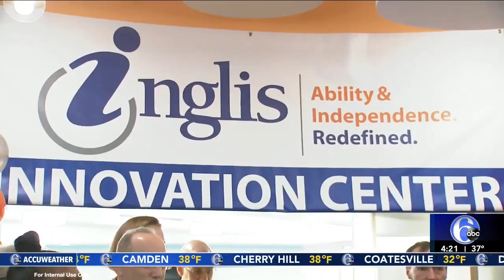Inglis Innovation Center Opens - 6ABC at 4